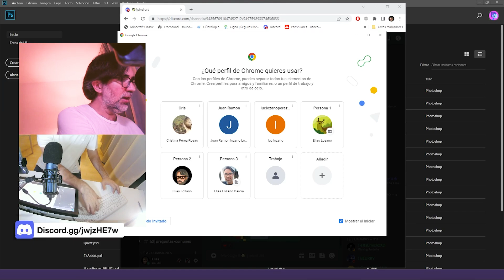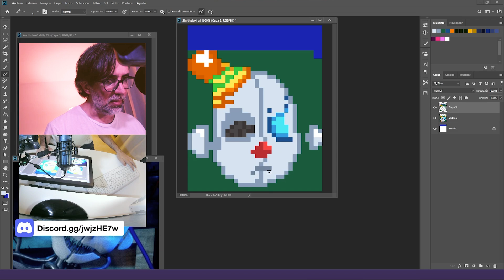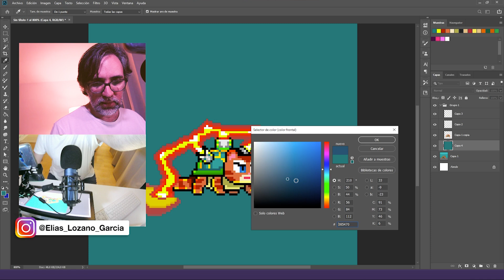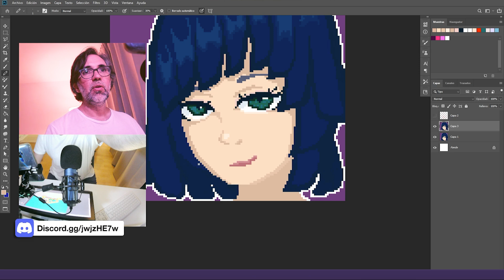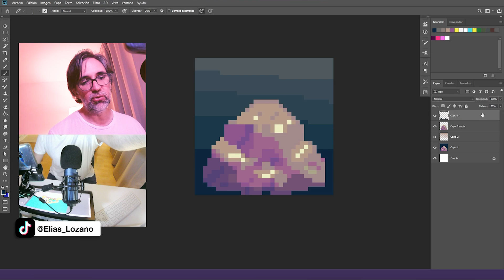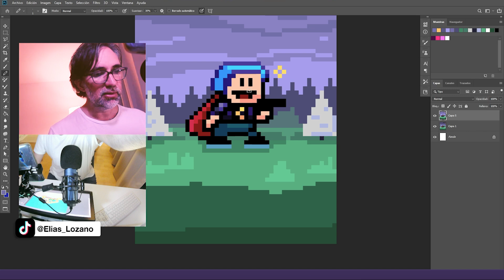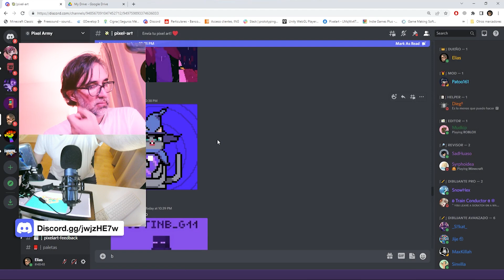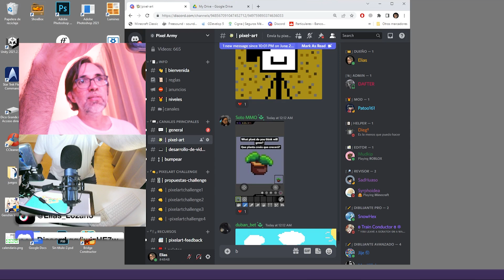Directo 25 de Junio de 2022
En este directo vamos a revisar juntos algunos pixelarts que me han enviado mis seguidores, y comentaremos sobre las técnicas y trucos que se usaron para crearlas. Si eres fanático de los pixelarts, este es el lugar perfecto para ti.

🤗 Y si quieres apoyarme económicamente, puedes hacerte miembro Premium del canal!